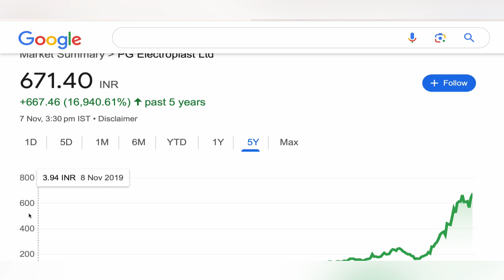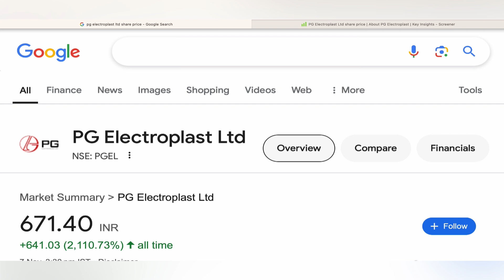PG electroplast ltd stock target 🍭 PG ELECTROPLAST STOCK NEWS | PG ELECTROPLAST ANALYSIS 07-11-24